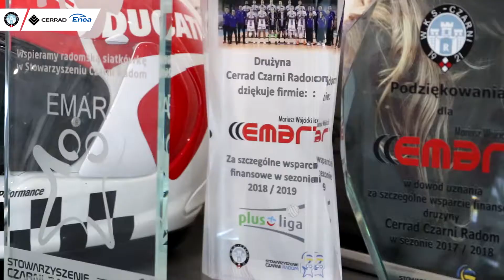CzarniTV: Firma EMAR sponsorem koszulkowym naszej drużyny!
W środę (15 lipca) prezes klubu Wojciech Stępień gościł w siedzibie firmy, gdzie przedłużona została dalsza współpraca.